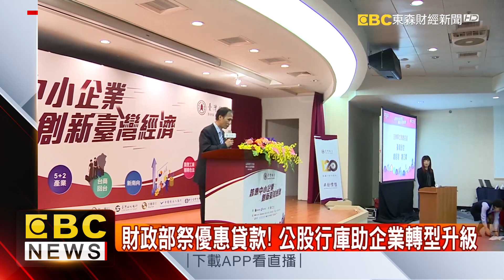財政部祭優惠貸款！公股行庫助企業轉型升級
財政部長蘇建榮，親自參加中小企業系列講座，要協助中小企業持續轉型升級。